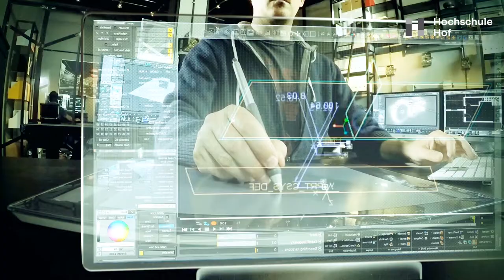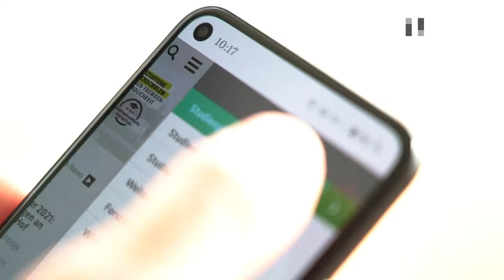Design und Mobilität (B.A.) an der Hochschule Hof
Ab dem Wintersemester 2021 startet die Hochschule Hof mit dem neuen Bachelorstudiengang "Design und Mobilität" in Kooperation mit der Fachschule für Produktdesign am Lernort Selb.
Studierende werden dabei im Bereich Industriedesign, genauer gesagt Mobility Design, ausgebildet. Bewirb dich ab Mai online!

- Videoproduktion: NEMEPE -